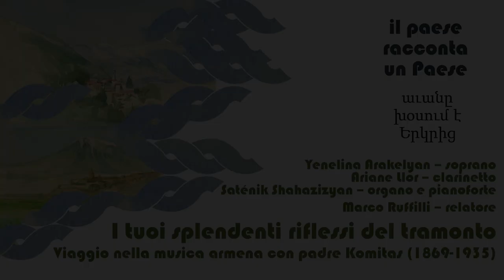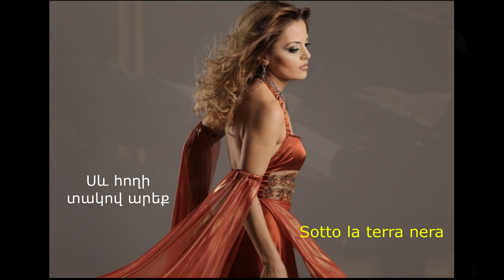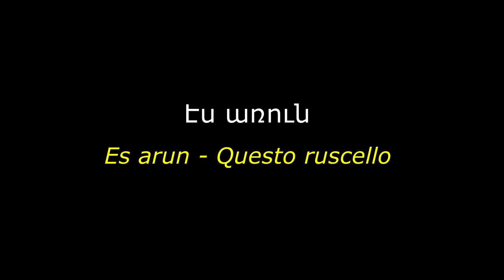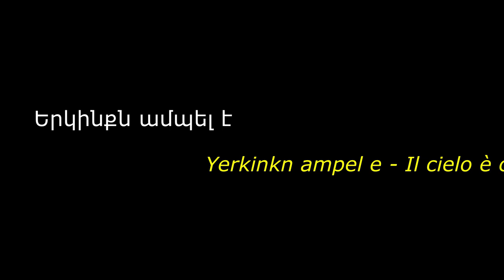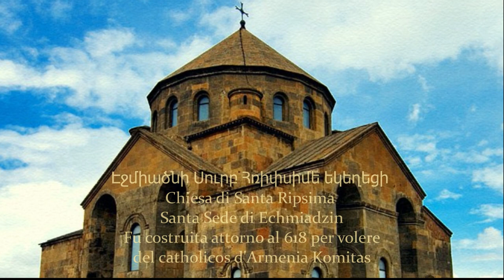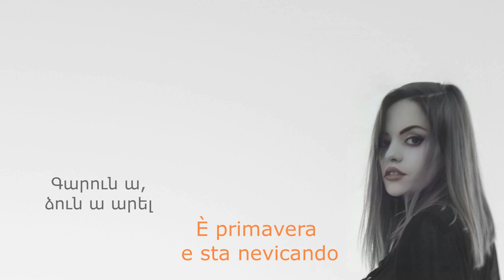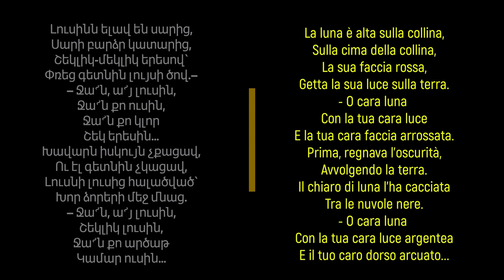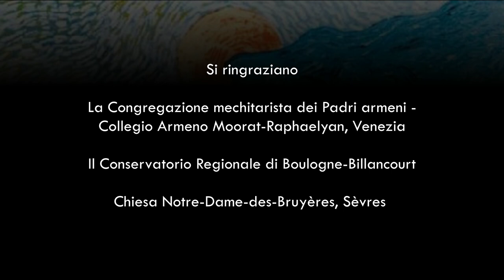I tuoi splendenti riflessi del tramonto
Viaggio nella musica armena con padre Komitas (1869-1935)

Yenelina Arakelyan – soprano
Ariane Llor – clarinetto
Saténik Shahazizyan – organo e pianoforte

Marco Ruffilli – relatore